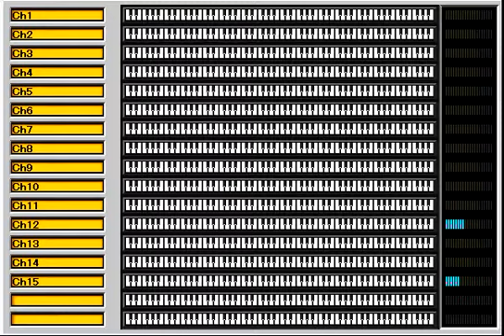[FPD98]FF7「虐げられた民衆」-Oppressed People-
FPD98でFF7の「虐げられた民衆」をリメイクしてみた。
採譜は以前のとほとんど違いがなかったのでパンや音量など細かい調整のみ。
左で鳴ってる音がよくわからない。